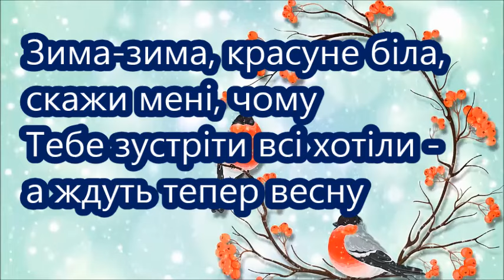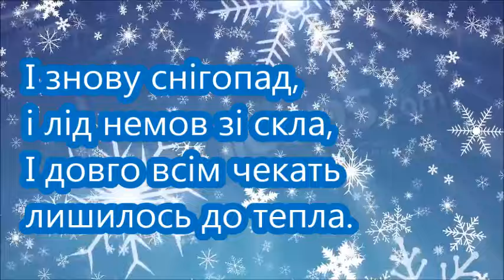" Зима" (мінус зі словами) слова і музика Н. Май